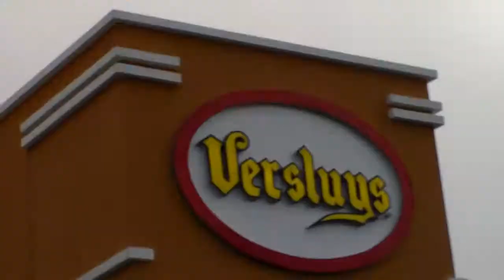Vamos a la exposición de coleccionistas .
En la ciudad de Concepción en Chile, vamos a  disfrutar de una exposición de un grupo de coleccionistas de autos a escala.